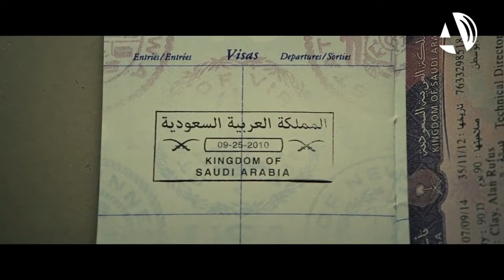ARAGÓN ESTRENA: Viernes 1 de julio de 2016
Estrenos de la semana en los cines de la comunidad:

INDEPENDENCE DAY: CONTRAATAQUE

ANTES DE TI

ESPERANDO AL REY

DEMOLICIÓN

MI PANADERÍA EN BROOKLYN